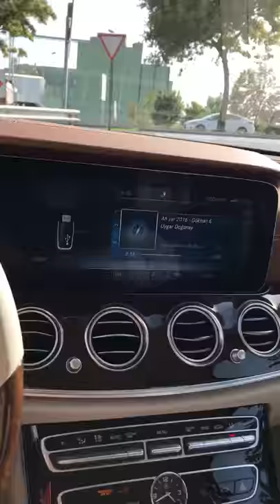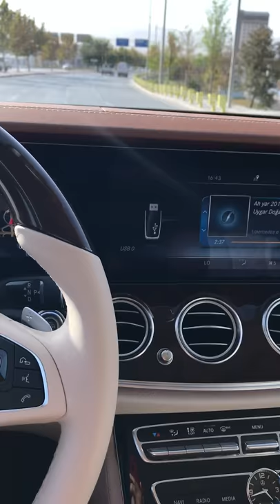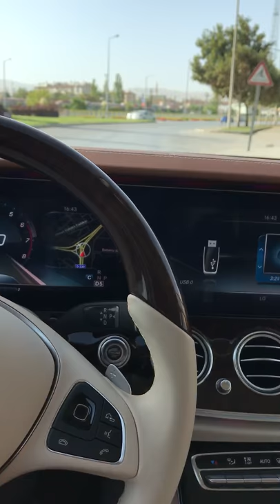Yani artık geri dönmeyecekmisin ....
ankara hava durumu
a101
altın kelebek
akbank
aöf
aras kargo
aleyna tilki
apple
addax
atv
bitcoin
beşiktaş
bim aktüel
bim
bitcoin nedir
boyner
bershka
bizim hikaye
biletix
bilyoner
cuma mesajları
çeviri
canlı skor
cuma namazı
cumhuriyet
canlı tv
canlı maç izle
colins
civil
citroen
dolar
defacto
döviz
dizimag
dizi izle
dominos
denizbank
dolar kuru
dizibox
dr
e okul
e devlet
eba
ekşi
evidea
euro
en uygun
ebebek
ets tur
evkur
film izle
fanatik
fenerbahçe
finansbank
flo
fotomaç
friv
fox
ford
google
gmail
gittigidiyor
galatasaray
google çeviri
google gravity
garanti
g
google translate
game of thrones
haberler
hotmail
hürriyet
haber7
hava durumu
halkbank
hm
harita
habertürk
hd film izle
ingilizce türkçe
iş bankası
ingilizce türkçe çeviri
işkur
iphone 8
ikea
iddaa
iphone 7
iphone 6
jandarma
j7 prime
justin tv
joker
joygame
jolly tur
j7 pro
jojobet
java
justin bieber
kudüs
koton
kanal d
kanal d canlı
kamil koç
kyk
kariyer
koçtaş
kalp atışı
kitapyurdu
lcw
letgo
lig tv
luca
lol
lg g6
lacoste
livescore
ltb
mynet
milliyet
mhrs
maçkolik
mebbis
morhipo
modanisa
meb
mp3 indir
mp3
n11
nesine
niloya
netspor
nike
ntv
netflix
note 8
nissan
narcos
onedio
outlook
okulistik
oyunlar
ösym
on numara
obilet
onedio test
onur air
oyun oyna
puhu tv
pegasus
posta
periscope
puan durumu
pamukkale
pepe
penti
ptt kargo
q
qnb finansbank
quaresma
queen
quechua
quizlet
q klavye
que
qapel
quilling
radyo dinle
recep ivedik 5
resmi gazete
renault
randevu
roblox
recep ivedik 5 izle
ronaldo
rihanna
rick and morty
sahibinden
sözcü
son dakika
sahadan
sabah
sign in
star tv
sarahah
steam
show tv
translate
tubidy
trendyol
tjk
thy
turkcell
türk telekom
teknosa
tureng
uçak bileti
uefa avrupa ligi grupları
ufak tefek cinayetler
ufak tefek cinayetler 7 bölüm
uefa
uyap
ulusoy
ufak tefek cinayetler 8 bölüm
ucuz bilet
unutulmaz filmler
vodafone
vakıfbank
vatan
vatan bilgisayar
video indir
vivense
vatan şaşmaz
vestel
volvo
wetransfer
watsons
wolfteam
whatsapp web
wattpad
wikipedia
wallpaper
wowwo
webaslan
xiaomi
xiaomi mi 6
xsportv
x
xiaomi mi5
xanax
xbox
yandex
yemek sepeti
yapı kredi
yeni gelin
yurtiçi kargo
yutup
yo
ziraat
zara
zula
zargan
zula kayıt
zara home
zeki müren
zenmate
zen
zeka oyunları
0
01 adana
0wikipedia
01
0 tolerans
01 adana 3 sezon 1 bölüm
00
01 adana 3 sezon 1 bölüm izle
0850
0xc00007b
1v1y
15 tatil 2018
182
1xbet
15 temmuz
1 dolar
1 dolar kaç tl
13 reasons why
10 kasım
10 kasım şiirleri
2017 filmleri
22 ayar bilezik fiyatı
2018 asgari ücret
2 kişilik oyunlar
29 ekim
2018 takvimi
2016 filmleri
2017 takvimi
2017wrapped com
2017 türk filmleri
3
3 sınıf matematik
360 tv canlı
3d oyunlar
3 idiots
32 farz
3d yazıcı
3 kişilik oyunlar
3 adam
360 tv
4n1k izle
4
4n1k
44 pantene altın kelebek izle
44 altın kelebek ödülleri
4857 sayılı iş kanunu
4k wallpaper
4. sınıf türkçe
4734 sayılı kanun
4 halife
5 günlük hava durumu
5 sınıf türkçe
5
5in1canpolat
50 euro kaç tl
5 sınıf türkçe 1 dönem 2 yazılı
500t
5510 sayılı kanun
5s
522st
6 sınıf türkçe 1 dönem 2 yazılı
6
6 sınıf matematik 1 dönem 2 yazılı
6s
6s plus
6 sınıf ingilizce çalışma kitabı cevapları
657 sayılı kanun
69
6 sınıf ingilizce ders kitabı cevapları
6 ekim bim
720p
7
7 sınıf matematik 1 dönem 2 yazılı
7 sınıf ingilizce 1 dönem 2 yazılı
7 sınıf ingilizce ders kitabı cevapları
7 plus
7060
7yüz
79m
7. hayat
8
8 aralık cuma hutbesi
8 aralık bim
8 sınıf matematik 1 dönem 2 yazılı
8 sınıf fen 1 dönem 2 yazılı
8 sınıf türkçe 1 dönem 2 yazılı
89c
82 ekran tv
89
8.sınıf matematik
9
9.sınıf ingilizce ders kitabı cevapları
9 eylül
9.sınıf matematik
93 harbi
98h
9.sınıf coğrafya ders kitabı cevapları
98
9.sınıf matematik ders kitabı cevapları
9.sınıf fizik ders kitabı cevapları